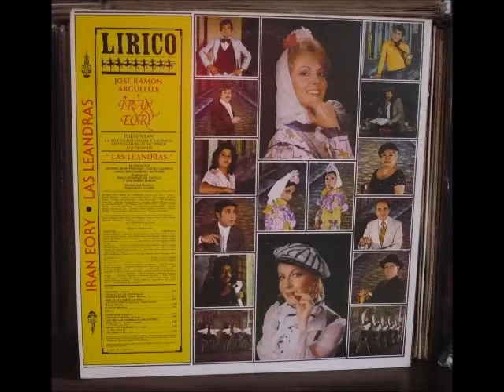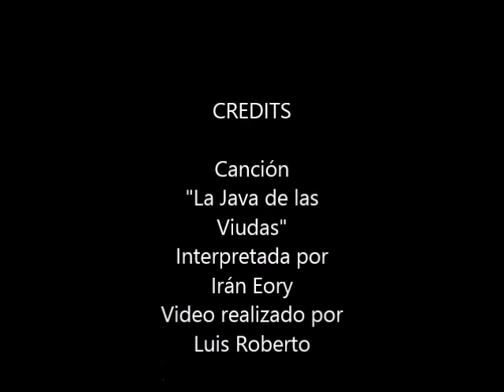Iran Eory "La Java de las Viudas"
Canción "La Java de las Viudas" interpretada por Irán Eory.